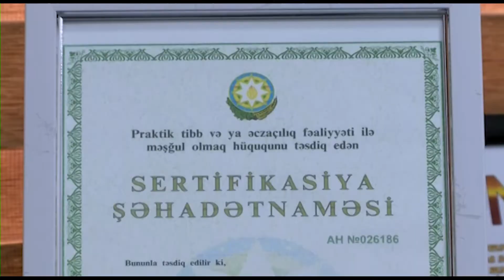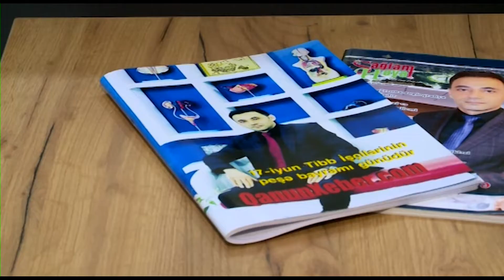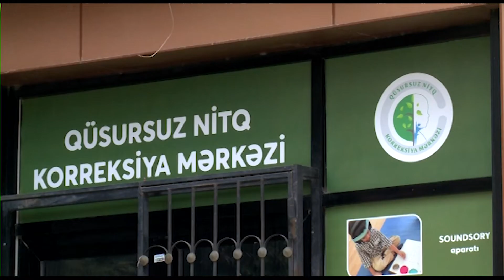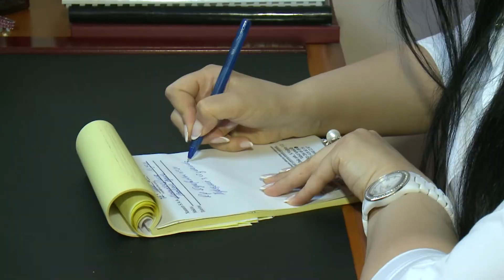Gülnarla Günorta (MTV-də) - 08.07.2022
Gülnarla Günorta layihəsi hər həftə gündəlik olaraq MTV kanalında yayımlanan sosial marifləndirici və eyni zamanda əyləncəli xarakter daşıyan bir proqramdı. Verilişdə siz gün ərzində fərqli peşə sahibi olan şəxslərlə yaxından tanış ola bilərsiniz. Veriliş Hər gün canlı olaraq saat 15.00-dan 16.00-a kimi canlı olaraq MTV Azərbaycan kanalında yayımlanmaqdadır. Layihənin Rəhbəri Gülnar Səhliyarlıdır.

Gülnarla Günorta layihəsinin bütün müəllif hüquqları "Baku CMS Media" tərəfindən qorunur.